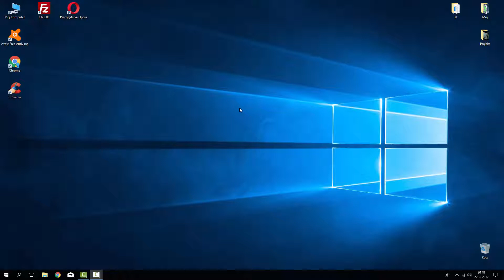Morderstwo w Orient Expressie Film Cda Zalukaj 2O17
Ekranizacja klasycznej powieści kryminalnej Agathy Christie, wyreżyserowana przez pięciokrotnie nominowanego do Oscara Kennetha Branagha. On sam gra także słynnego detektywa Herculesa Poirot, rozwiązującego sprawę morderstwa, którego ofiarą w najsłynniejszym pociągu świata pada wpływowy amerykański biznesmen. Luksusowa podróż staje się punktem wyjścia do stylowej, pełnej napięcia i zaskakującej opowieści sensacyjnej, uznawanej za największą zagadkę kryminalną wszech czasów. Trzynaścioro pasażerów uwięzionych zostaje w pułapce, nie wiedząc, co ich czeka. Jeden człowiek musi wskazać mordercę, zanim ten zaatakuje ponownie.